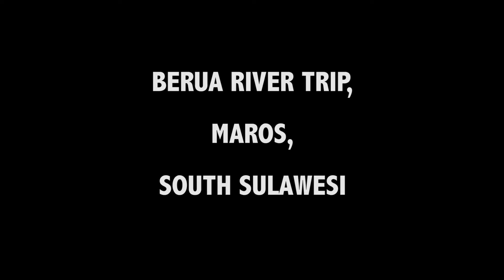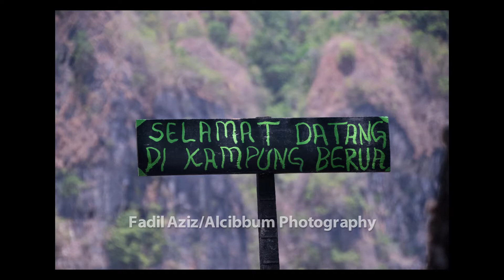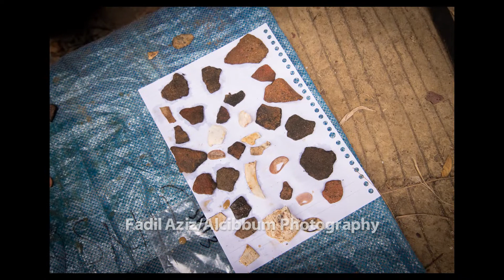SULAWESI RIVER TRIP TO BERUA, Karst Mountain and Prehistory Caves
Indonesia has many amazing things, among them is Berua. A tiny and peaceful hamlet nested in what is called second largest karst mountain system in the world. The adventurous journey up the Pute River, witnessing nipa palm ecosystem, karst mountain system and interesting wildlife such as egrets are await you.

The surrounding area also treasures mysterious, yet oldest painting known to date, 39,900 years old hand stencil (cap telapak tangan in Bahasa) according to the latest study published in October 2014 Nature journal. So, what else can beat this? And don't forget, it's 1 hour drive only from Makassar, largest city in eastern Indonesia.

We'll add more interesting videos of Indonesia in the future.